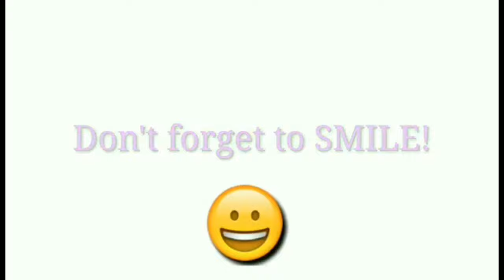SHORT VLOG FOR OUR MONTHSARY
ACCOUNTS
Jelly Capellan's Account

Godbless!